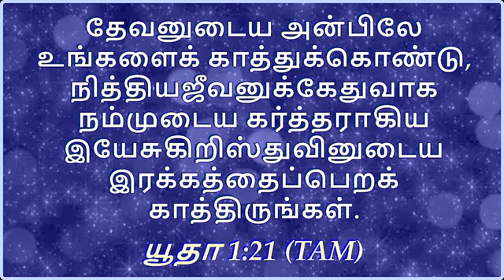பலத்தின்மேல் பலம்-78/ strength to strength-78